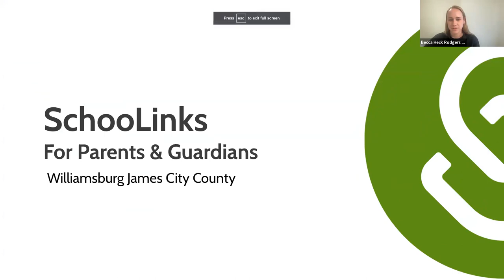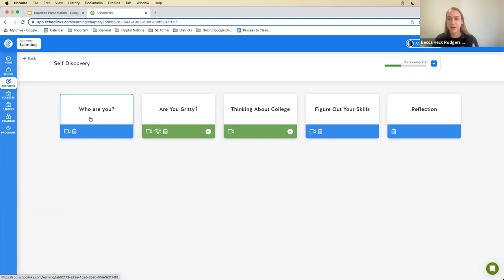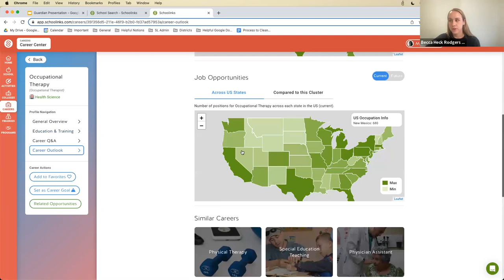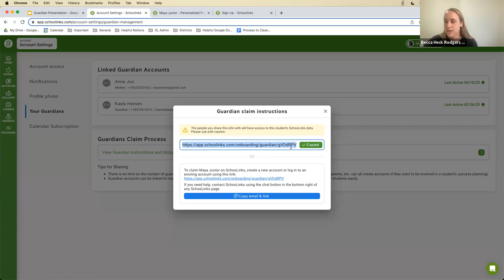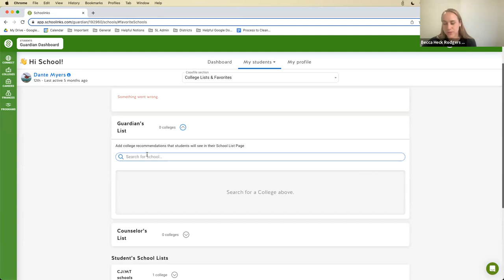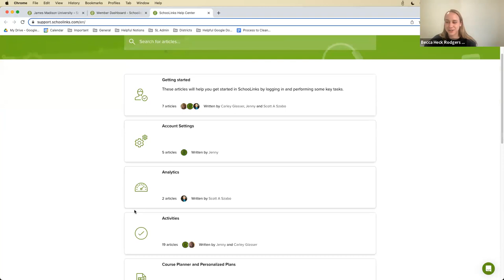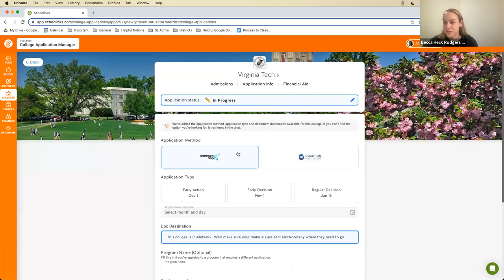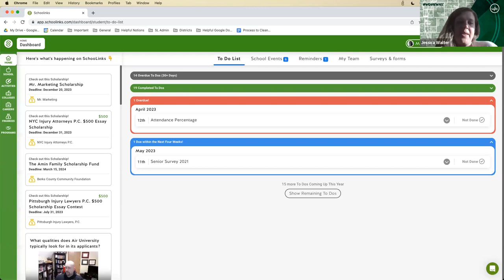Family Academy Webinar: Are you Linked with SchooLinks?